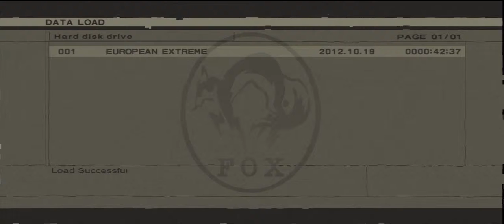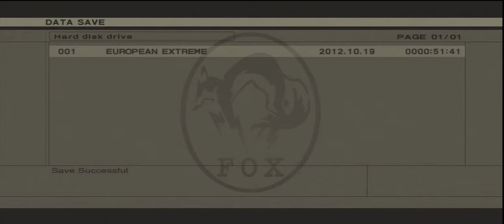Metal Gear Solid 3 HD Collection, Walkthrough pt6 (FOXHOUND Rank) Ladders on Euro Extreame OMG!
My New Walkthrough of one the best games of all time yayy. To get the Foxhound Rank you need to meet the requirements.

1.Beat the game in under 5 hours(Plenty of time) fastest record 1:38 I think
2. Beat on the hardest difficulty European Extreame Why euro I dont know it just sounds better than American Extream XD
3. Don't kill anybody including Bosses aww
4. No saves more than 20 times.
5. And No deaths, restart, or health repleansih (You CAN eat food though)

If you guys Have any question just put a comment and I'll get to you ( I respond quick)